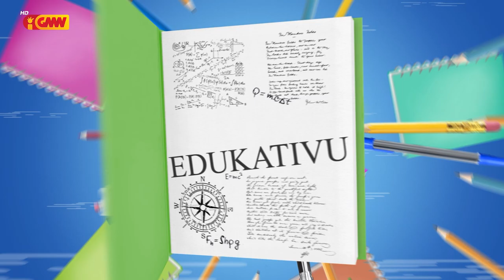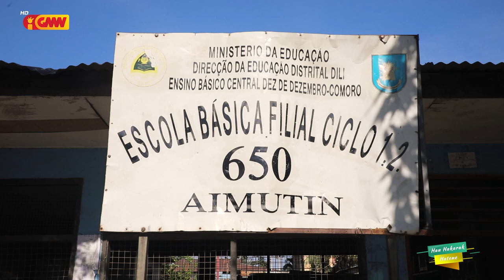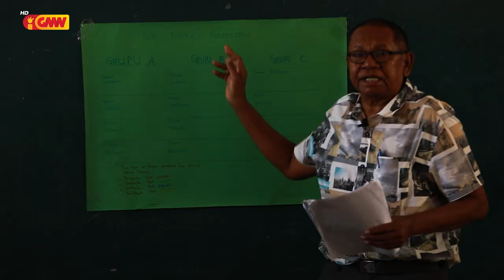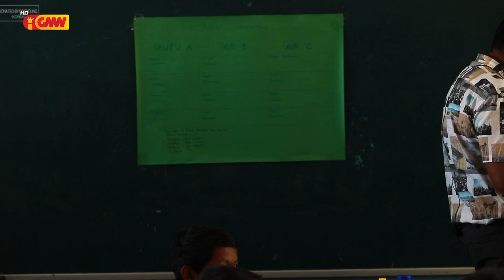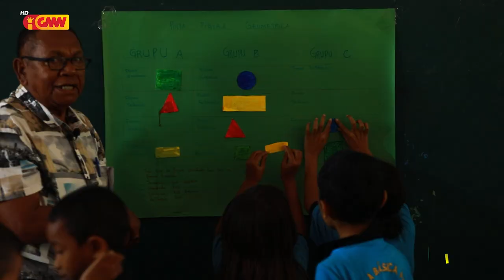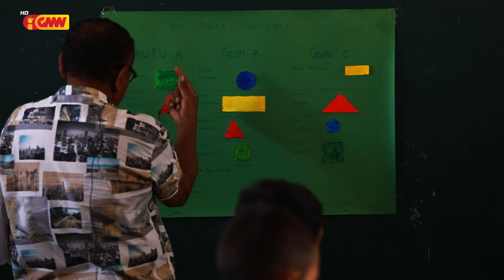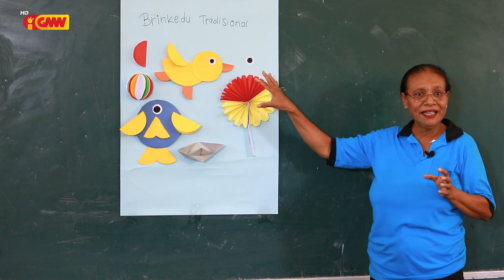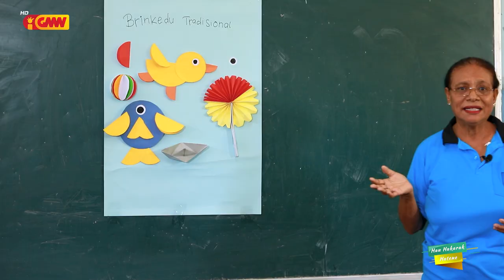H3 (Hau Hakarak Hatene) – "Eskola Bazika Filial - Aimutin"